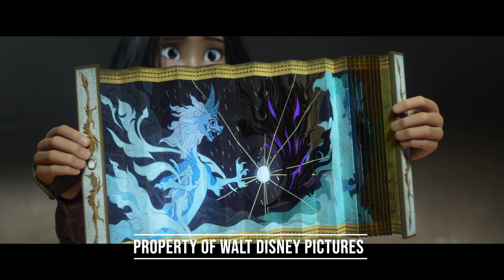Episode 23 Raya and the Last Dragon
Night at the Movies on the Cross Border Interviews with Chris Brown and Michael Nichols Pate is Back!

Film: Raya and the Last Dragon

Synopsis:
“Raya and the Last Dragon” takes us on an exciting, epic journey to the fantasy world of Kumandra, where humans and dragons lived together long ago in harmony. But when an evil force threatened the land, the dragons sacrificed themselves to save humanity. Now, 500 years later, that same evil has returned and it’s up to a lone warrior, Raya, to track down the legendary last dragon to restore the fractured land and its divided people. However, along her journey, she’ll learn that it’ll take more than a dragon to save the world—it’s going to take trust and teamwork as well.
Don Hall and Carlos López Estrada are directing, with Paul Briggs and John Ripa co-directing. Osnat Shurer and Peter Del Vecho are the producers, and Qui Nguyen and Adele Lim are the writers on the project.